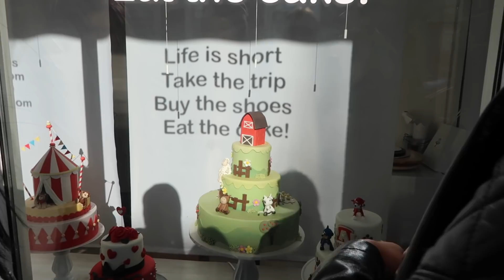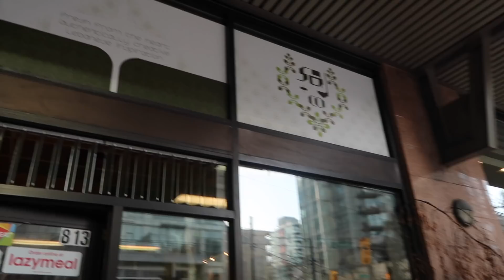Weekend Get Ready With Me + OOTD | allanaramaa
Weekend Get Ready With Me

Makeup Products:
Bobbi Brown Illuminating Base

Outfit Deets:

Boots: Old Raylan Boots from Sam Edelman

Nails: SHELLAC I'm not sure of the shade y'all, sorry :(

Colours she used on ma hur:
" joico vero color to tone: 1/4 10N + 1/4 10B +1/2 TBB a pinch of 10A + glaze "